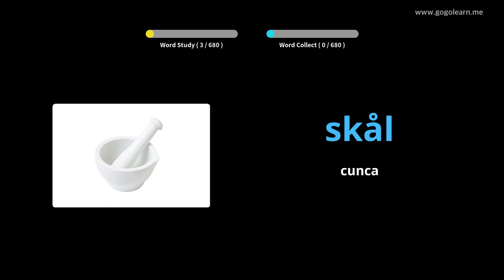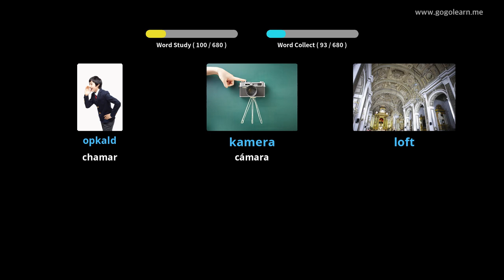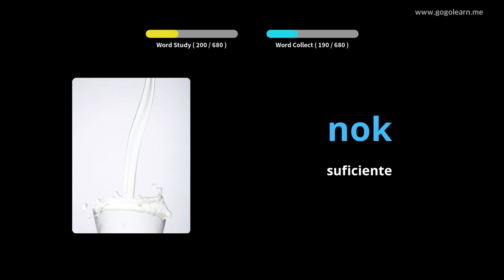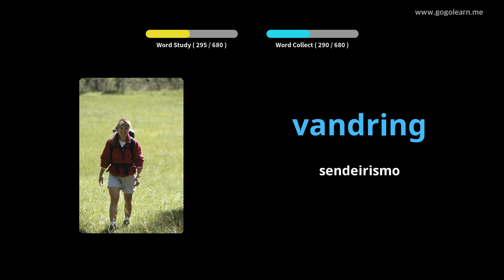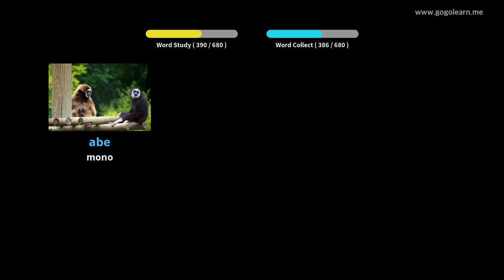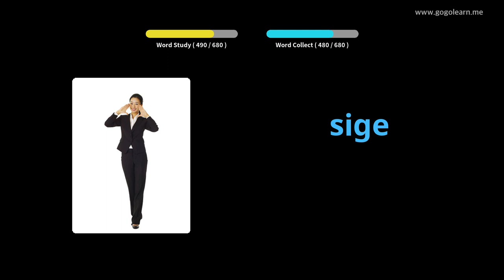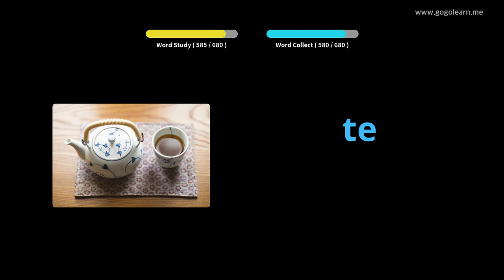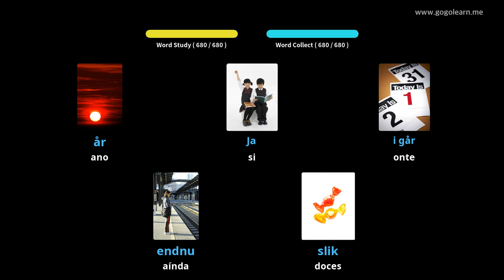Vocabulario danés nenos|Golearn